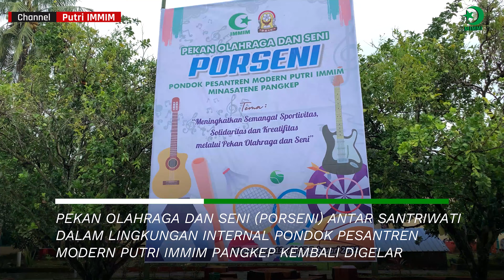Bangun Jiwa Sportifitas dan Kreatifitas, Porseni Putri IMMIM 2022 berlangsung Semarak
IMMIMPANGKEP - Pekan Olahraga dan Seni (Porseni) antar Santriwati dalam lingkungan internal Pondok Pesantren Modern Putri IMMIM Pangkep kembali digelar setelah sempat vakum selama masa Pandemi Covid-19. Pembukaan Porseni berlangsung semarak pada Ahad pagi (12/2/2022), diikuti oleh seluruh santriwati dari Kelas VII SMP/MTs sampai Kelas XII SMA/MA.

Prosesi Pembukaan Porseni diawali dengan Tari Paduppa dihadapan Para pengasuh/pembina pesantren, dilanjutkan defile dari masing-masing angkatan dengan iringan Drum Band. Meski disertai gerimis saat defile dan upacara Pembukaan Porseni, ratusan santriwati tetap mengikuti rangkaian pembukaan porseni dengan hikmat. Bertindak sebagai inspektur upacara adalah Ustadz Syaharuddin, Wakil Ketua YASDIC IMMIM Pangkep. Turut hadir dalam Upacara Pembukaan Porseni Putri IMMIM 2022 tersebut Kepsek SMA IMMIM Dra Hj Hasmah, M.M., Kepsek SMP IMMIM Drs H. Muhammad Nur, M.M., Kepsek Kepesantrenan Dra Nurhudayah, Humas dan Penanggung Jawab TIK Muhammad Farid Wajdi, S.H.I., M.M., Wakasek SMP Bustan, S.Pd., M.Pd., Wakasek SMA Dra Suharti, Pembina OSIS Darmawati, S.Ag, serta para guru/pembina Pesantren.

Porseni Putri IMMIM 2022 ini dirangkaikan dengan Milad ke-47 Tahun Pondok Pesantren Modern Putri IMMIM Pangkep yang jatuh pada tanggal 17 Februari. Porseni sendiri akan berlangsung sampai dengan tanggal 15 Februari dengan beberapa perlombaan, yaitu Lomba Senam Tangkal Corona, Bulu Tangkis, Tenis Meja, Basket, Volley, Tahfidzul Qur’an, Qasidah Rebana, Khaligrafi, Lomba Cipta Baca Puisi, Lomba Tilawah, Lomba Tari 4 Etnis, Nyanyi Solo dan Akustik, Lomba Pidato/Dakwah serta Lomba Menulis.

Wakil Ketua YASDIC IMMIM Pangkep, Al-Ustadz Drs Syaharuddin dalam sambutannya mengharapkan agar setiap santriwati menjunjung tinggi nilai-nilai sportifitas dan kreatifitas dalam ajang Porseni. “Semua harus bertanding secara sportif. Porseni ini bukan hanya tentang siapa yang menang dan kalah, tetapi juga tentang siapa yang punya kebesaran jiwa, kedisiplinan dan sportifitas dalam berkompetisi. Porseni ini bukan hanya tentang siapa yang menang dan kalah, tetapi juga bagaimana memupuk dan menguatkan persaudaraan sesama santriwati lewat ajang lomba olahraga dan seni,” ungkapnya.

Humas dan TIK Ponpes Modern Putri IMMIM Pangkep, Muhammad Farid Wajdi, S.H.I., M.M. mengharapkan agar setiap santriwati menjadikan ajang Porseni Internal ini sebagai bekal dan persiapan untuk menghadapi ajang lomba yang lebih besar. “Tahun ini, Insya Allah Bulan Oktober 2022 nanti Pekan Olahraga Santri Tingkat Nasional akan dihelat di Makassar. Santriwati Putri IMMIM jika memilih untuk berkompetisi di ajang Pospenas harus siap menjadi juara. Karena itu, jadikan Porseni Internal ini sebagai start yang baik untuk memperdalam persiapan, sekaligus mengukur kemampuan dan pencapaian pada setiap event lomba yang lebih besar kedepannya,” ujarnya.

Sementara itu, Kepala Kepesantrenan Dra Nurhudayah mengingatkan agar setiap santriwati tetap menjaga kesehatan dan imunitas tubuh, bukan hanya selama pelaksanaan Porseni, tetapi juga untuk setiap kegiatan proses pembelajaran yang berlangsung di Pesantren. “Biar bagaimanapun kita masih berada dalam suasana serba tidak pasti terkait pandemi Covid-19. Jadi, pihak pesantren mengharapkan agar setiap santriwati membatasi kegiatan yang berlebihan dan menguras tenaga. Setiap santri hanya diperbolehkan mengikuti satu cabang olahraga dan seni, serta satu dalam lomba group. Hal ini sudah menjadi keputusan unsur pimpinan pesantren, agar santriwati tetap terjaga imunitas dan kekuatan fisiknya,” imbuhnya.

Untuk setiap lomba dalam Porseni Internal ini, dilangsungkan di beberapa tempat dabn lokasi sesuai jenis lombanya, dinataranya di Lapangan Basket, Lapangan Volley, Aula Besar, serta Mesjid. Porseni 2022 ini sebenarnya merupakan ajang tahunan di Ponpes Modern Putri IMMIM, hanya saja pada Tahun 2021 tidak sempat terlaksana karena masih ketatnya aturan Pandemi dan tidak adanya izin, baik dari pihak sekolah maupun dari pihak Satgas Covid-19.

“Alhamdulillah, semua santriwati sudah divaksin, begitu pula dengan guru/pembina serta unsur pesantren lainnya. Tahun ini Porseni jadi kita laksanakan. Semoga hal ini menjadi pemicu dan pemacu prestasi santriwati Ponpes Modern Putri IMMIM Pangkep,” harap Muhammad Farid Wajdi, S.H.I., M.M., Humas Ponpes Modern Putri IMMIM Pangkep.

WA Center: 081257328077